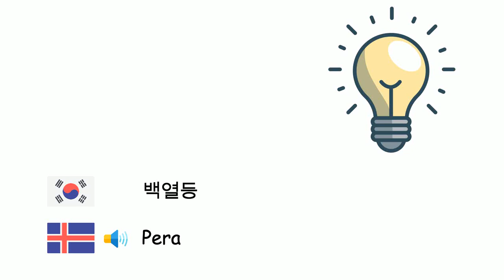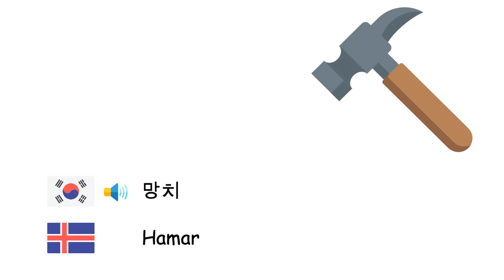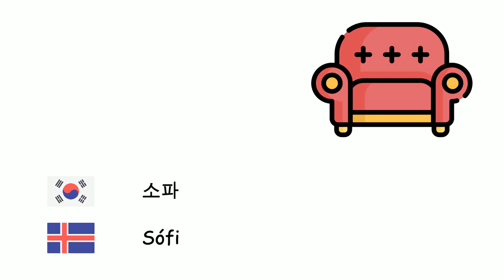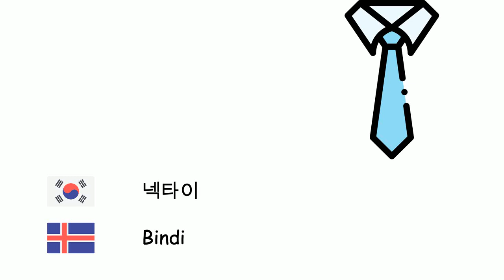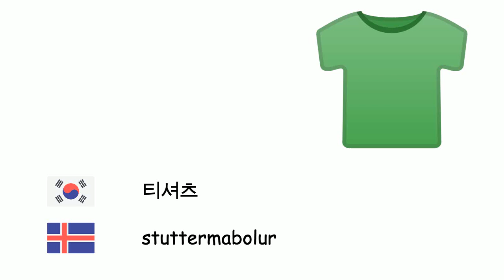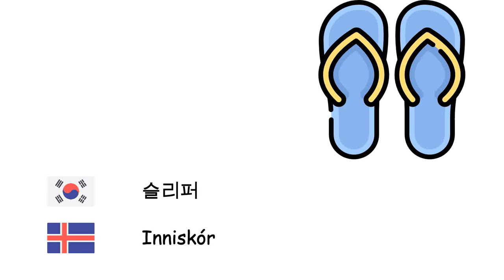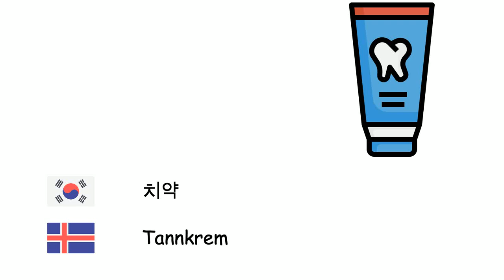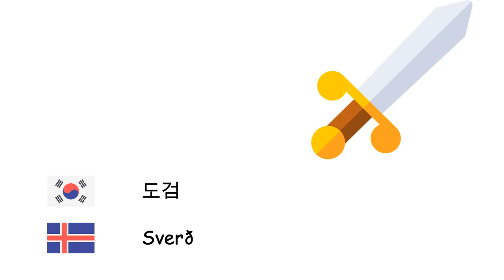사물 (아이슬란드어) (ko-is)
Fone TV
ko-is-6
Hlutir (Íslenska)
나무 - Tré
백열등 - Pera
열쇠 - Lykill
차 - Bíll
불 - Eldur
구두 - Skór
거울 - Spegill
유리 제품 - Glasi
칼 - Hnífur
컴퓨터 - Tölva
건물 - Bygging
자전거 - Hjól
구름 - Ský
냉장고 - Ísskápur
휴대 전화 - Farsími
포크 - Gaffall
지붕 - Þak
망치 - Hamar
꽃 - Blóm
양말 - Sokkur
비 - Broom
파도 - Bylgja
공책 - Minnisbók
노트북 - Fartölva
벽 - Múr
컴퓨터 모니터 - Tölvuskjár
마우스 - Tölvumús
오븐 - Ofn
신문 - Dagblað
보트 - Bátur
셔츠 - Skyrta
안경 - Gleraugu
선박 - Skip
헬리콥터 - Þyrla
연필 - Blýantur
카메라 - Myndavél
트럭 - Vörubíll
소파 - Sófi
문 - Hurð
숟가락 - Skeið
도서 - Bók
키보드 - Lyklaborð
휴대용 시계 - Armbandsúr
안락 의자 - Hægindastóll
청바지 - Gallabuxur
넥타이 - Bindi
보습제 - Rakakrem
헤드폰 - Heyrnartól
삽 - Skófla
테이블 - Borð
코트 - Kápa
오토바이 - Mótorhjól
버스 - Strætó
바지 - Buxur
냅킨 - Servíettur
창문 - Gluggi
커튼 - Gluggatjöld
라디오 - Útvarp
라켓 - Spaðar
의자 - Stóll
담배 - Sígaretta
지우개 - Strokleður
우산 - Regnhlíf
병 - Flaska
달력 - Dagatal
프라이팬 - Pan
타이어 - Hjólbarðar
핸드폰 - Sími
텔레비전 - sjónvarp
스톡 포트 - Lagerpott
티셔츠 - stuttermabolur
공 - Bolti
비행기 - Flugvél
잎 - Lauf
베개 - Koddi
침대 - Rúm
장난감 - Leikfang
로켓 - Eldflaug
세탁기 - Þvottavél
식기 세척기 - Uppþvottavél
휴지 - Klósett pappír
접착 테이프 - Límband
다리미 - Straujárn
접시 - Diskur
부츠 - Stígvél
슬리퍼 - Inniskór
밧줄 - Reipi
향수 - Ilmvatn
통 - Tunna
큰낫 - Ljár
계산기 - Reiknivél
자 - reglustika
책장 - Bókahilla
지도 - Kort
가방 - Taska
가위 - Skæri
사전 - Orðabók
종이 - Pappír
싱크대 - Vaskur
칫솔 - Tannbursti
치약 - Tannkrem
기타 - Gítar
피아노 - Píanó
바이올린 - Fiðla
첼로 - Selló
융단 - Teppi
천막 - Tjald
조각 - Höggmyndalist
회화 - Málverk
기념건축물 - Minnismerki
낙하산 - Fallhlíf
얼음 - Ís
온도계 - Hitamælir
양초 - Kerti
여권 - Vegabréf
신용카드 - Kreditkort
도끼 - Öxi
망원경 - Sjónauki
마이크로폰 - Hljóðnemi
도검 - Sverð